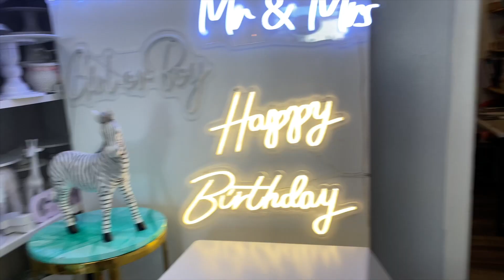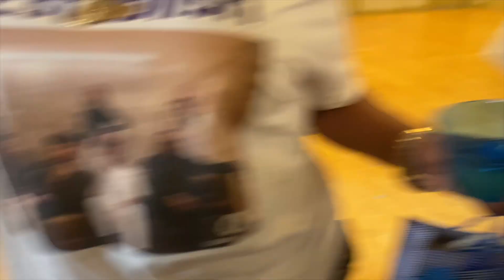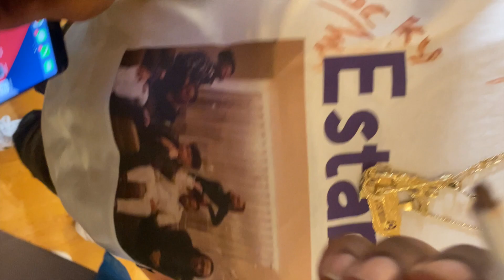Gemini Filmz: Road to Bad Boyz Club Reunion | VLOG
I began Vlogging my journey with this season of Bad Boyz Club Season 7 The Highs the Lows But all in the end it came together, things aren't easy and I hope you are inspired More Videos coming soon !